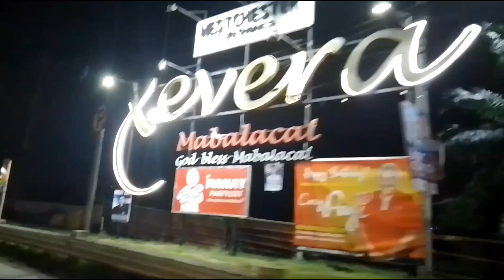From Fiesta Tabun Mabalacat to Fiesta Dapdap Mabalacat Pampanga Part1